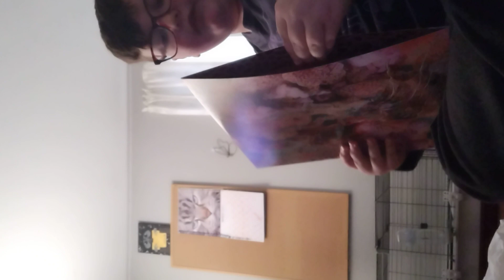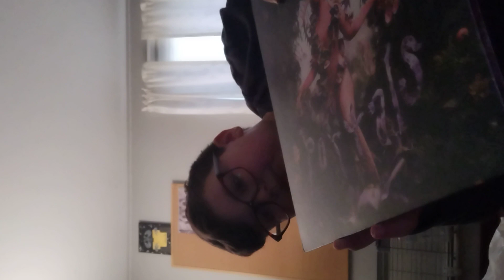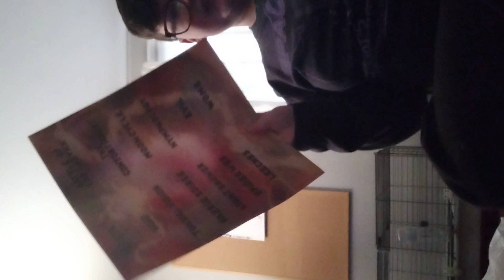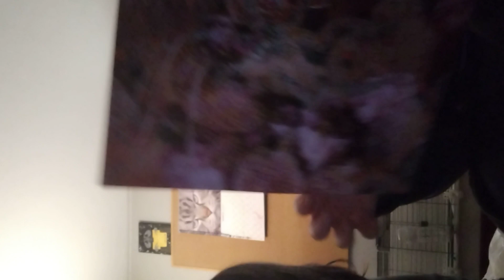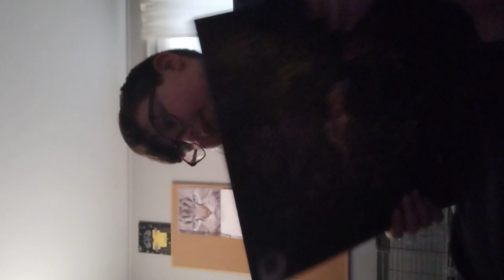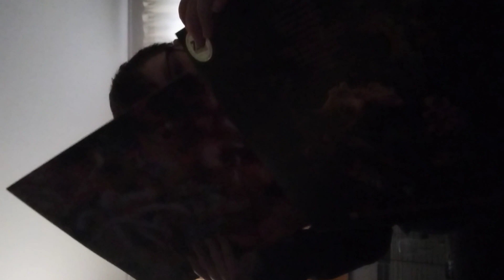MELANIE MARTINEZ PORTALS VINYL REVIEW